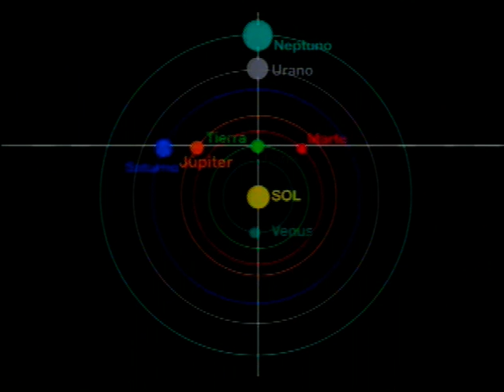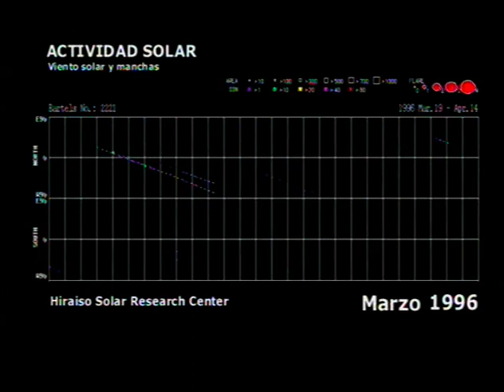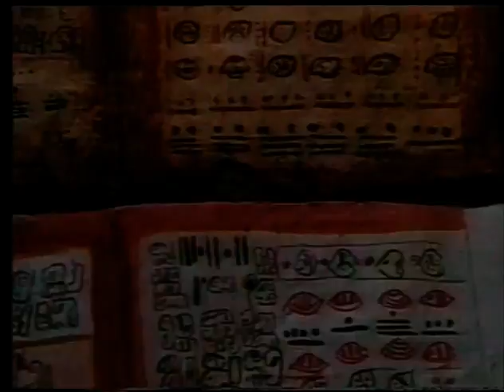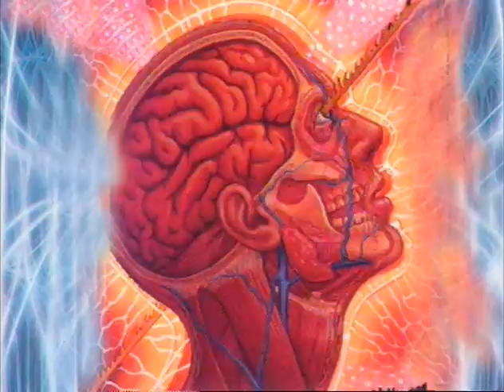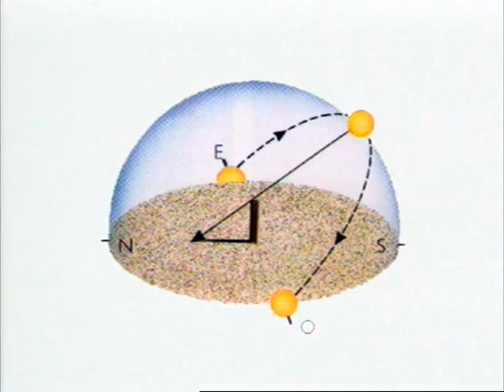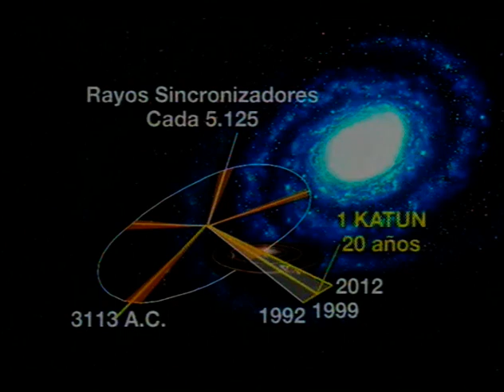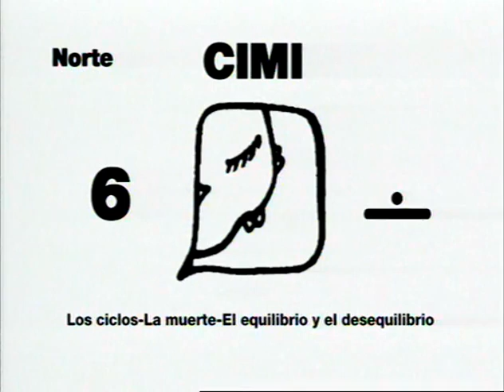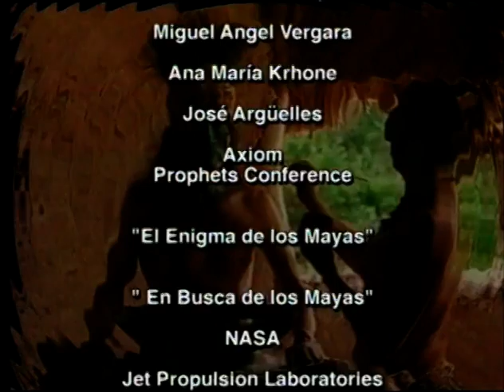1-Segunda Profecía Maya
Los Mayas nos dejaron muestras evidentes de su sabiduría, de su altísimo nivel de evolución, de su comportamiento como una sociedad unida,  observadora de los ciclos que ordenan la realidad. Gracias eso pudieron predecir muchas cosas de los tiempos que ahora vivimos y nos dejaron una serie de mensajes con herramientas para superar los cambios a los que nos veremos enfrentados...